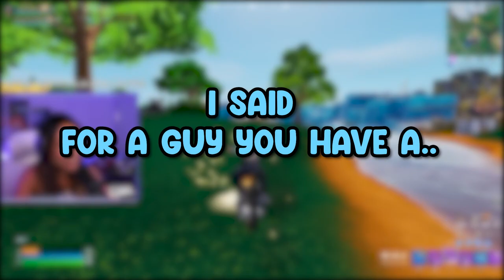I Got Him Into Trouble!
I was playing random duos and got paired up with this kid who had to whisper the entire game because his mom was asleep next to his room! I almost got him in trouble!